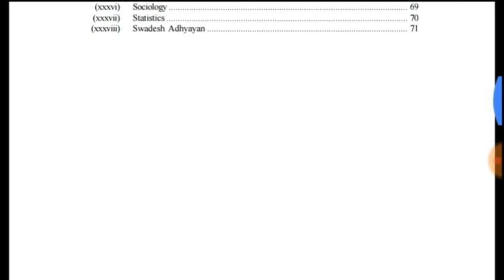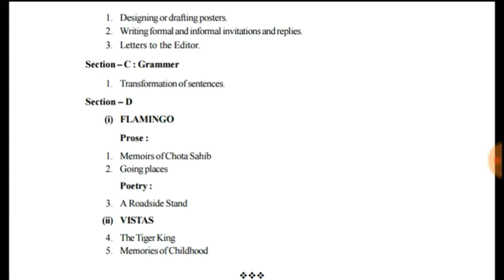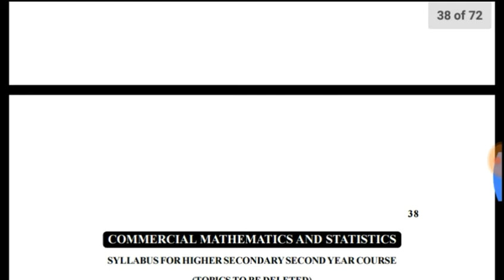Class H.S new syllabus 2021 / New syllabus Hs 2021/ Hs new syllabus